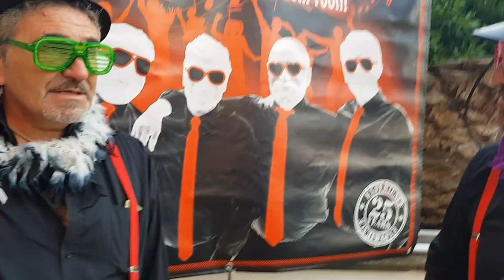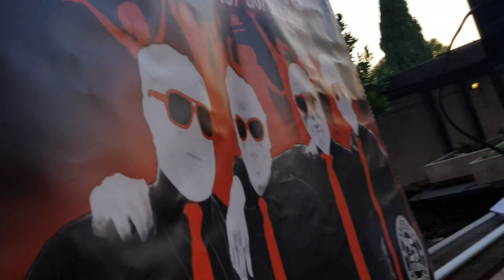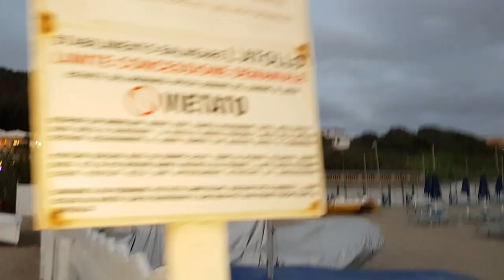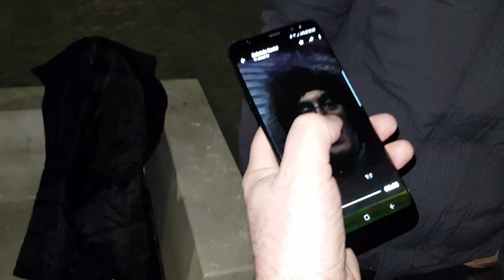Film Goodolls “Ma che davero me stai a dì???”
Musica Live per eventi privati e aziendali, matrimoni, ricevimenti e feste di piazza...Dance Revival '60/'70/'80'/'90 100 !!!
Il Film – “Ma che davero me stai a dì???”

Episodi:
Morra cinese
Amanti
Incidente di macchina
Spogliatoio
Medico
Pozione magica
Galloway
In barca
Donna barbuta
Goodolls ???
Maga Magò
Dance 70
Lungotevere
Cantante lirico
Hockey
Elvis
Dart Fener
Jason l’assassino
Allenamento
Natura verde
Il Poliziotto
Tenuta Polline
Rugantino
Scimmia
Profondo rosso
Il Risveglio
Thriller
Andiamo a pesca
Sali e Tabacchi
Officine
Me sento male
Wc
Cuore
Trasformazione
Lele al cellulare
All togheter
Foto giovani
Secchio spazzatura
Fine concerto

Con:
Alberto Beccia
Marco Trojano
Mario Beccia
Gabriele Savini
Cristiano Fulli